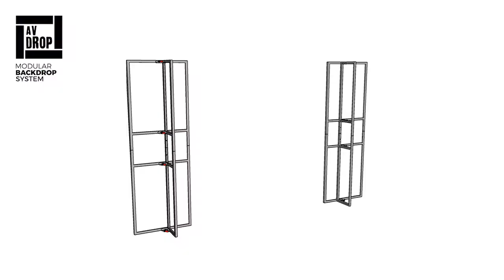How to assemble a lintels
How to assemble a lintels with our AV-Drop system with basic instructions.